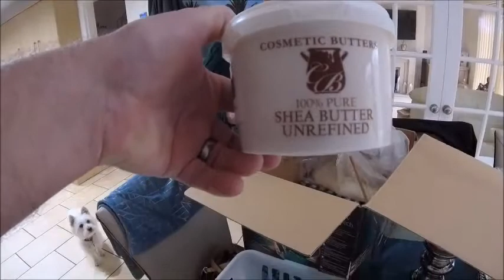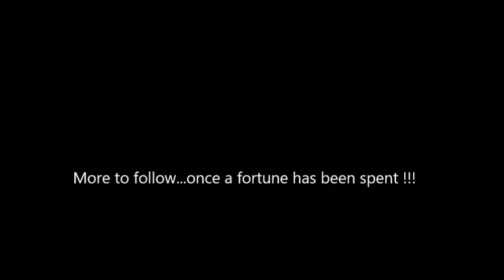Peterborough | Making Candles Revisited !!!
Deb looks at the old candle making items stowed away in the loft as she is so bored she needs to rekindle the hobby !!!